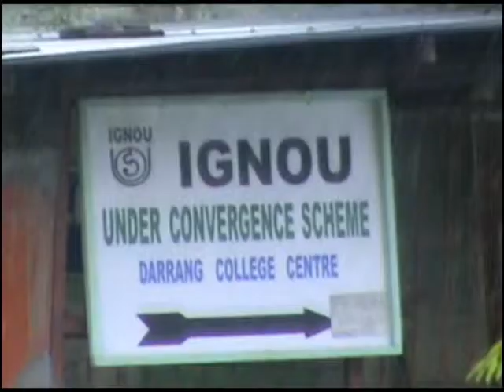Darrang College Convergence Scheme.mpg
Edited at : Cinex Computers, Santa Plaza, S.C. Road, Tezpur, 784001, Ph-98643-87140 Video-Editing, LCD Projector, Video Photography, Computer Appliances, Computer Servicing, Inkjet/Laser Cartridge Refilling, Internet, Games, Data Recovery, Mobile Downloading, Digital Photo Printing, Repairing All Kinds of - UPS, Monitor, SMPS, Printers, HandyCam's